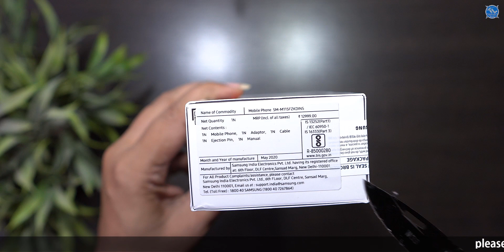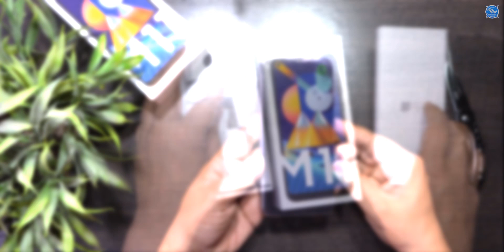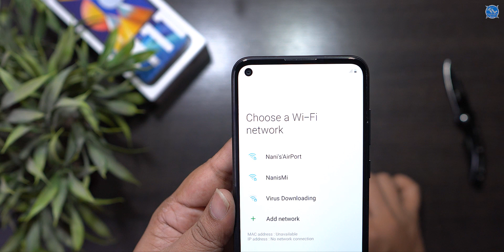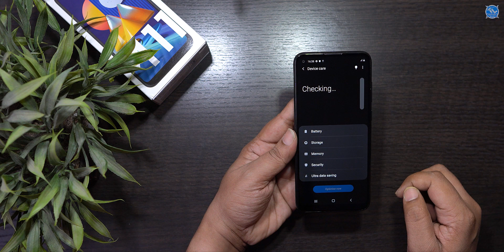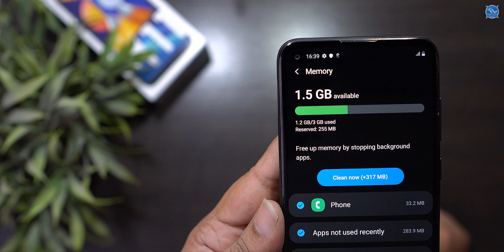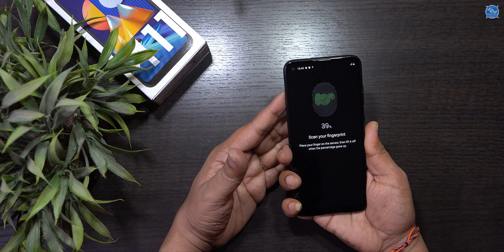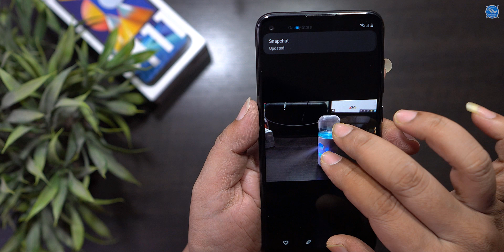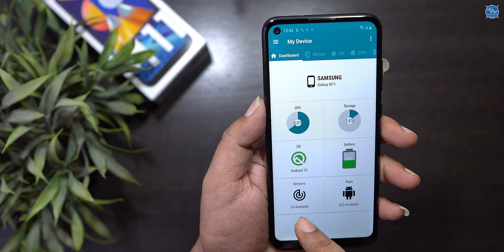Samsung Galaxy M11 Unboxing and initial Impressions in Telugu